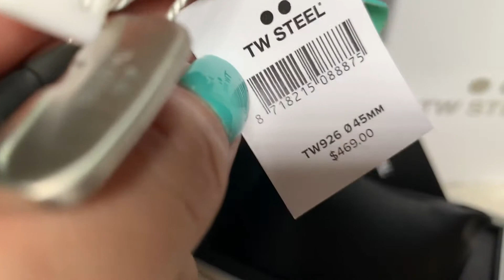TW STEEL TW926 YAMAHA SPECIAL EDITION